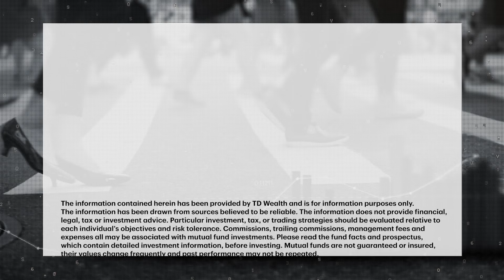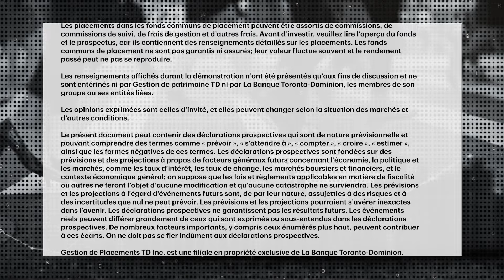Trump's potential longer-term impact on the financial world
Donald Trump's presidency may have wide-ranging impacts on the economy and markets. MoneyTalk's Greg Bonnell discusses with David Sykes, Chief Investment Office, TD Asset Management and TD Chief Economist Beata Caranci.